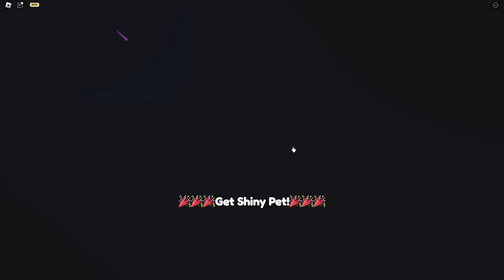Roblox Anime Clash Simulator!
It's Anime Clash Simulator. And it's time to continue the adventure in world 2 so I can get strong enough to defeat the SKIBIDI TOILET boss. He's pretty strong so I need to get a whole new team of pets that will allow me to become strong enough to defeat this annoying toilet